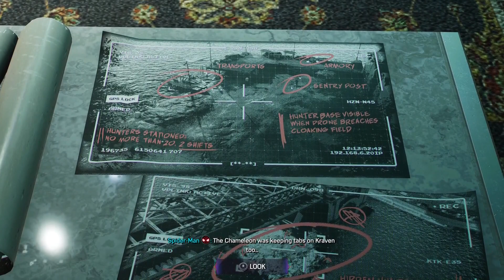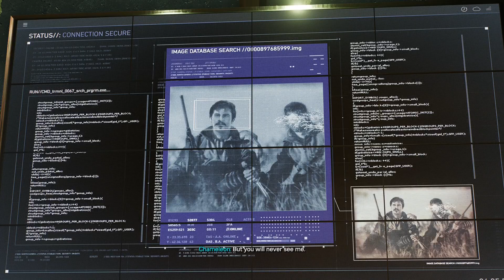The Entire Chameleon Mission | Spider-Man 2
For Anyone Who Wants To See The Entire Mission Where Spider-Man Discovers The Chameleon, Here It Is...

All The Content On This Chanel is Original!!! I play the Game, record it, clip it, edit it, and post it for everyone to see and enjoy!  Here's a link on how I do it